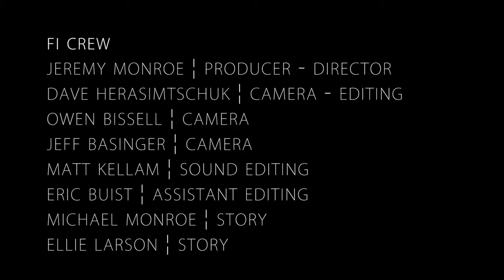A Deeper Creek – The Watchable Waters of Appalachia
Ecofocus Film Festival of Athens GA featured a number of short documentaries including Hidden Rivers of Appalachia filmed on location in Conesauga River by Freshwaters Illustrated.

Like birdwatching, riverwatching could be a great immersive activity and have the potential to become a citizen science project. A Deeper Creek shows us how this could be done. Similar to organizing a BioBlitz, snorkeling in a river can generate a lot of informative observations. Rivers have a rich body of natural history and by being in the right spot in the right time with a waterproof camera one can yield quite compelling moments like spawning aggregations.

In the streams of the Cherokee National Forest it is typical to see 15 to 20 species of fish on any given day. Over 45 species of fish have been documented in these areas. In deep pools freshwater drum as large as 6 pounds can be observed to swim in schools. On any given day there will be several thousand fish. Then tire Conesauga basin has 76 native fish species. Additionally, turtles, tadpoles, salamanders and even threatened hellbenders (Cryptobranchus alleganiensis) could also be seen. A dedicated organization the Georgia Conservancy organize amazing snorkeling events.

Hidden Rivers – Preview from Freshwaters Illustrated on Vimeo.